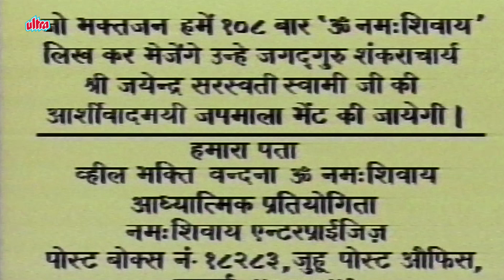आखिर क्या था भगवान शिव का काम्यक वन लीला का उद्देश्य ? - ॐ नमःशिवाय 306